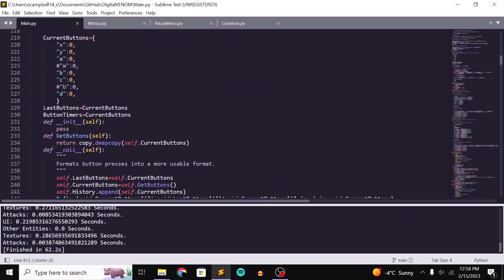Hitboxes in Fighting Games: How They Really Work!!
In this video, I explain how hitboxes work, and how I made them automatically for my indie fighting game DigitalVENOM - RADIUM BLOOD -